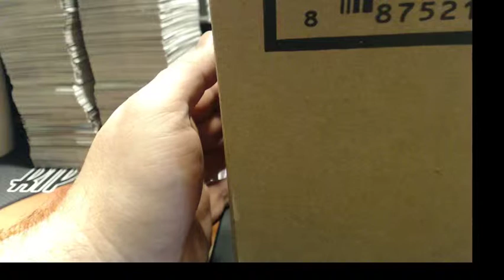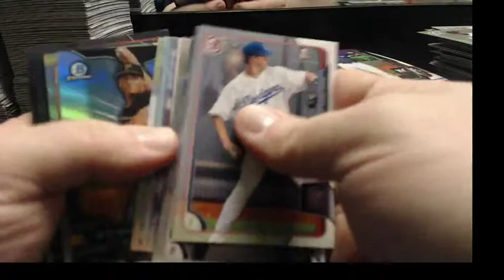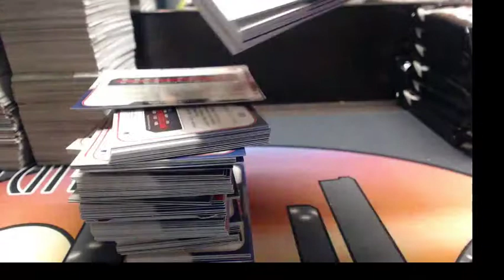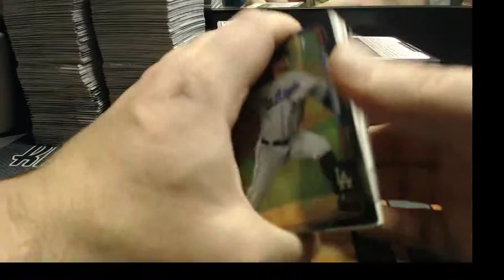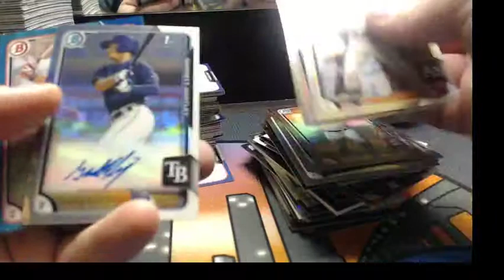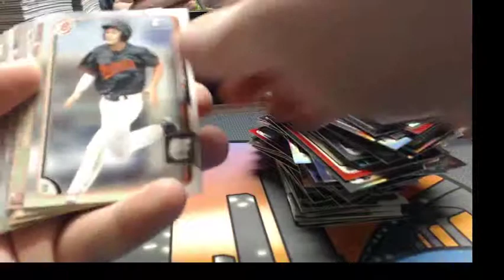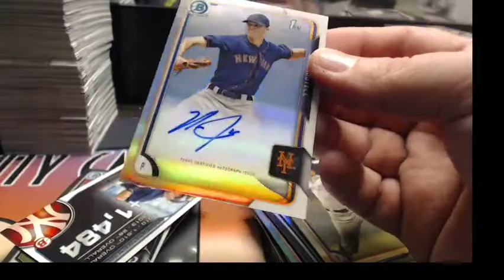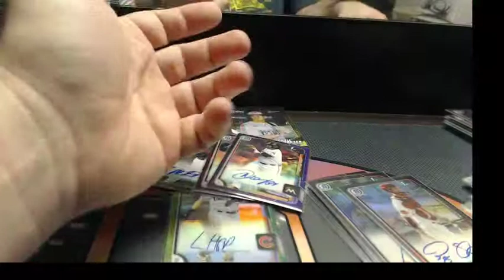2015 Bowman Draft ASIA Edition Bob